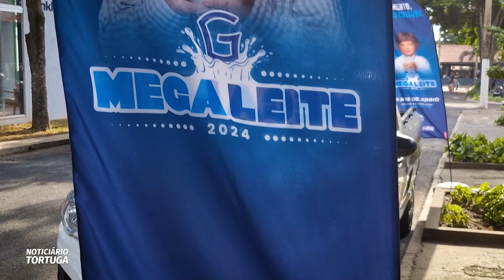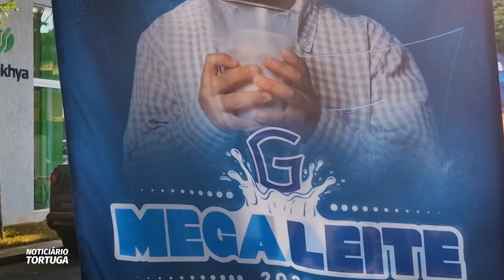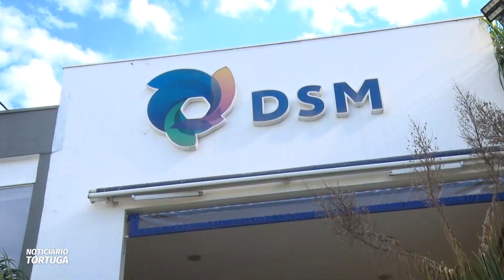Girolando divulga Megaleite na ExpoZebu | Noticiário Tortuga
A Associação Brasileira de Criadores de Girolando abre a sede própria no Parque Fernando Costa, em Uberaba, durante a 89ª ExpoZebu e divulga a Megaleite, que começa em 11 de Junho, no Parque da Gameleira, em Belo Horizonte.

A repórter Marcia Benevenuto conversou com o presidente da Girolando, o criador Domício Arruda Silva.